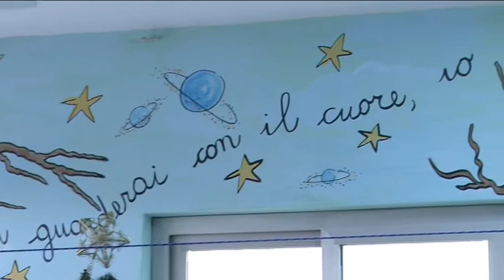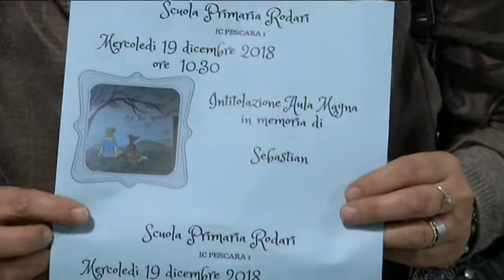Pescara – A scuola con il Grinch